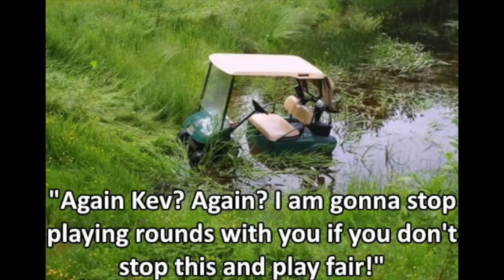20 Images Only REAL Golfers Will Understand.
If like me you love golf and cannot think of anything better to do in your spare time on a wonderful sunny day than wander around the local golf course potting a few balls then I just know you are going to love these funny golf pictures.

Scroll through them and please share any that you like. Enjoy!

Music